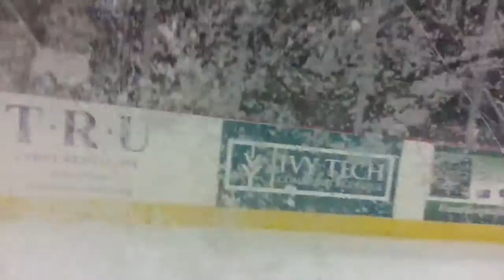Ryan O'Bryan Races Hamster Balls at the 10/25 IceMen Game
Ford & O'Bryan co-host, Ryan O'Bryan subjects himself to possible humiliation after agreeing to jump in a "hamster ball" and race other people on the Ford Center ice.